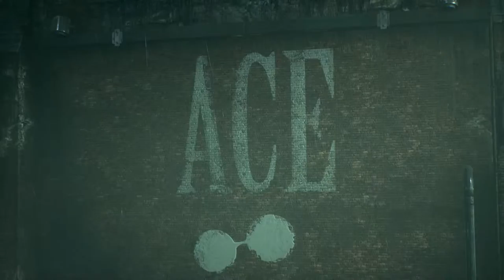Batman Arkham Knight (PC Max Setting) |The Joke is Back!! #5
Batman Arkham Knight  (PC Max Setting) | Part 5
PC Specs
-Intel Core i7-4770K
-EVGA GeForce GTX 780 Ti Superclocked
-ASUS MAXIMUS VII HERO ATX DDR3 2600 LGA 1150 Motherboard
-G.SKILL Ripjaws X Series 16GB
-Corsair RM Series 850 Watt
-Corsair Hydro Series H105 Extreme Performance Liquid CPU Cooler
-InWin GRone Full tower case